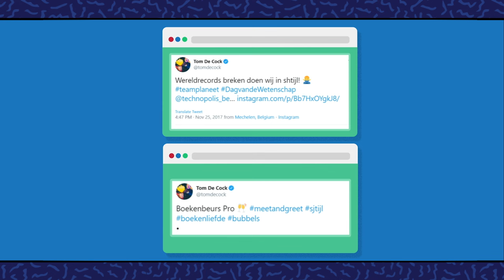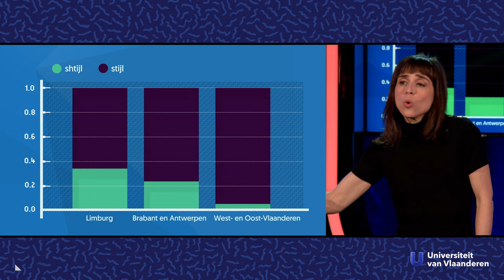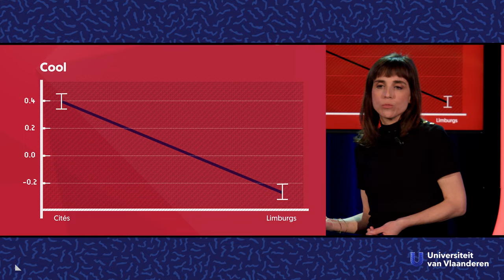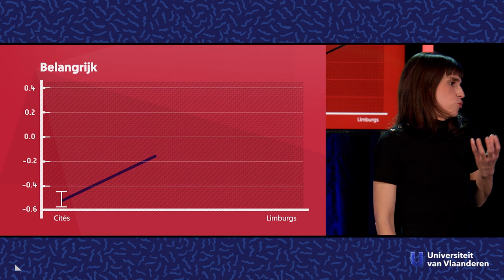Zeggen we straks allemaal 'de meisje' en 'shtijl'?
Over shtijl en het cités.

Zeggen dat iets 'heel cool' is, verraadt meteen dat je niet meer zo hip bent. En 'hip' eigenlijk ook. Tegenwoordig moet je zeggen dat iets 'vies shtijl' is. Wat betekent dat en spreken we straks allemaal zo? Dat komt sociolinguïste Stefania Marzo (KU Leuven) allemaal uit de doeken doen.